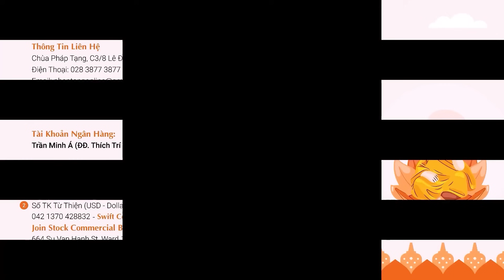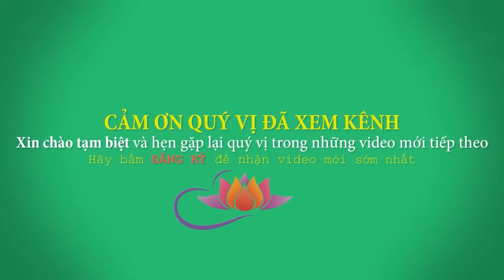Giật Mình Tỉnh Giấc Lo Tu Chớ Để Muộn Màng - Cực hay. Thầy Thích Trí Huệ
Facebook: Thích Trí Huệ (trang có tick xanh)